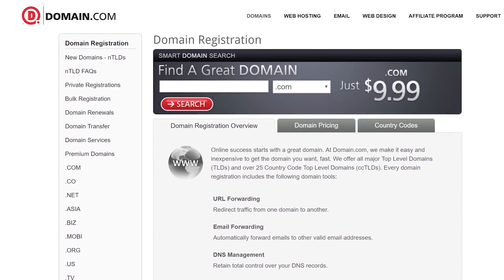Total Fanboy - Hak5 2409